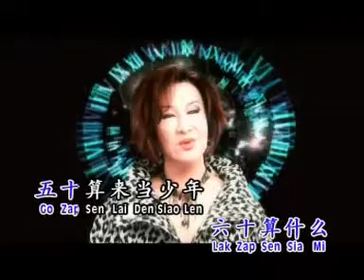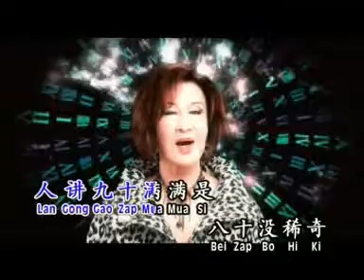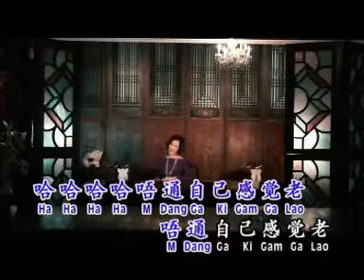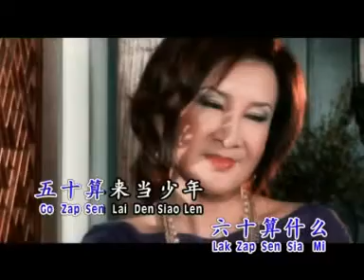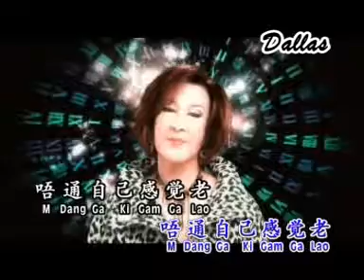BU LAO GUA